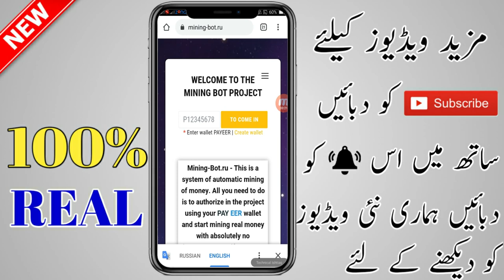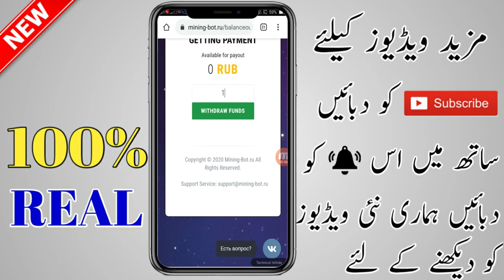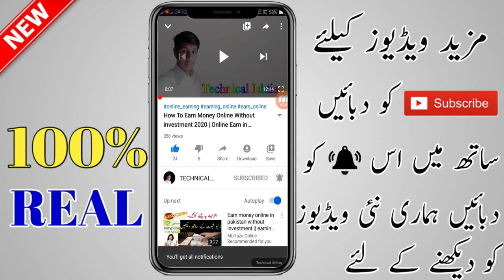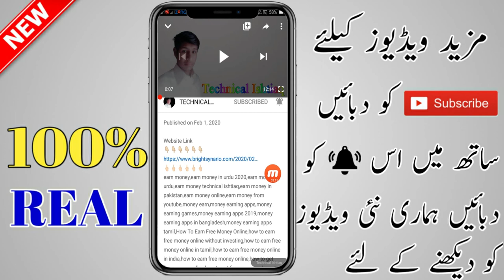Earn Money Online | Earn Money Online In Pakistan | Earn Money Online at Home